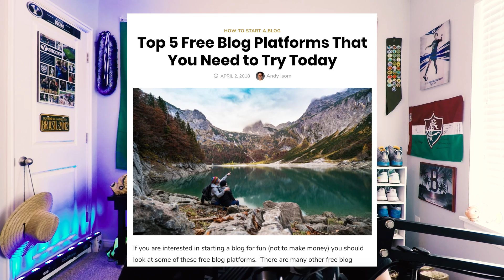Best Free Blog Sites in 2018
Here are the Top 5 Free Blog Sites in 2018 if you want to start blogging for free!  These free blog platforms are great options if you don't want to pay for a self-hosted WordPress blog just yet.  Check out some of these platforms in our article on learnhowblogging.com

At Learn How our goal is to help other people learn how to use technology to improve their lifestyle.  We are focused on providing the best instructions, tips, and tricks in short concise videos that are easy to follow and understand.

We are working to provide tutorials for the iPhone, Computers, iPads, Facebook, Social Media, and other technology devices as well as videos for online business and lifestyle.  We'd love to hear from you!

💥RECOMMENDED TOOLS & PRODUCTS💥

• Best Laptop
• Best Video Editing Software
• Tripod (low budget)
• Tripod (better quality)
• Bendy Tripod

💥CAMERAS (4K Video Recording)💥

• Cannon EOS 5D Mark IV (Bundle!)
• Cannon EOS 1DX Mark II
• Sony Alpha a7S
• Olympus OM-D E-M1 Mark II 4K

💥MUST HAVE iPHONE ACCESSORIES💥

• Pop Sockets
• Charging Stand
• Car Mount
• Portable Battery Charger
• Screen Protector
• Spare Lightning Cable
• Multiport Charger
• Workout Armband